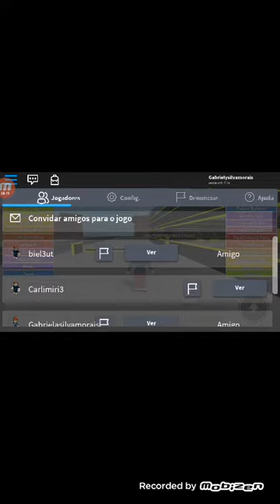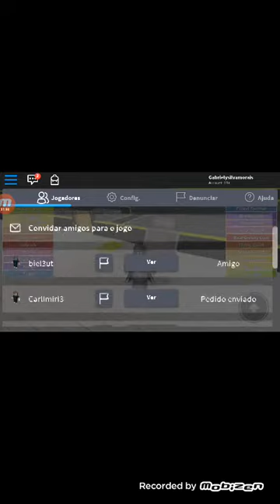Jogado com minha irmã Roblox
Veja os outros vídeos